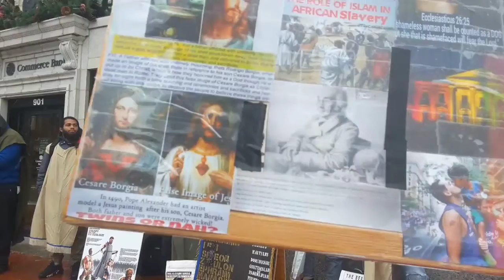Esau Will Turn On The Wicked Of Israel P2